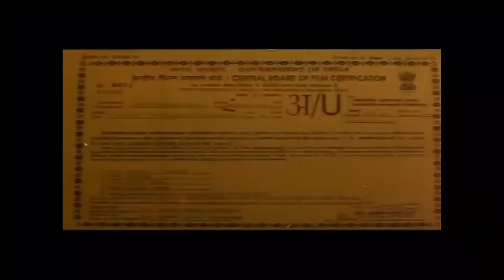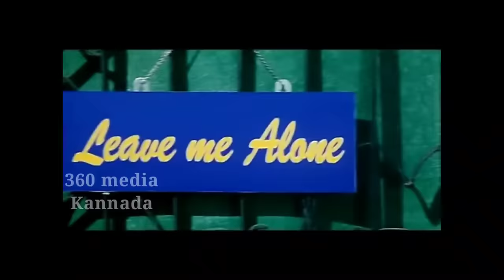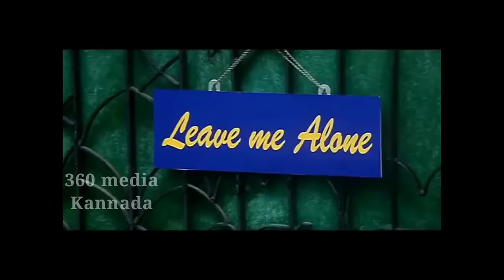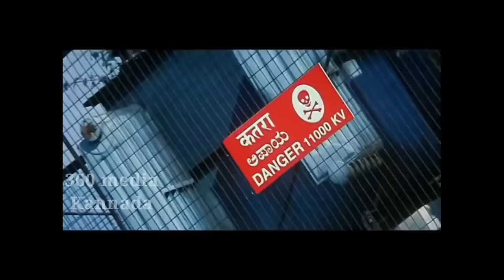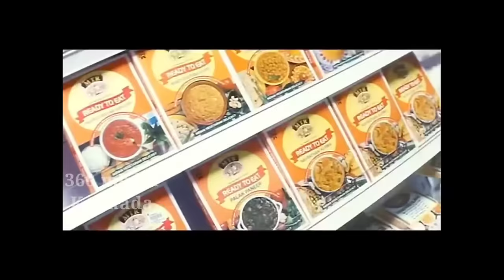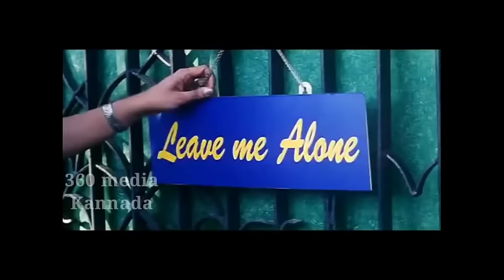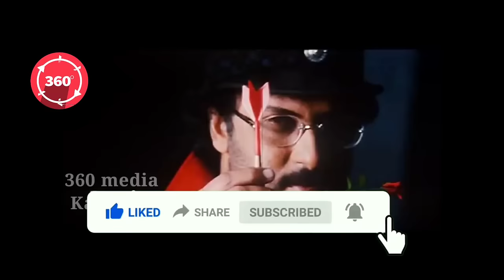Ekangi Full HD 4k movie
Ekangi is a 2002 Indian Kannada-language film written, directed by and starring Ravichandran. He also wrote film's screenplay and composed the music. The film stars Ramya Krishna and Prakash Rai, with Vanitha Vasu, Sridhar, Ramesh Bhat and Sadhu Kokila in supporting roles. With the film, Ravichandran's reputation as an experimenter grew, having erected a house of ₹ 80 lakh exclusively for the film and spending heavily in filming song sequences, an unusual trend in Kannada cinema during the time.[1] It was also the first in Kannada and second Indian film to employ SFX sound system.

Ekangi￼Directed byRavichandranWritten byRavichandranScreenplay byRavichandranStory byRavichandranProduced byRavichandranStarring

Ravichandran

Ramya Krishna

Prakash Rai

CinematographyG. S. V. SeetharamEdited byShyam YadavMusic byRavichandran

Production
company

Eshwari Enterprises

Release date

21 March 2002

Running time

130 minutesCountryIndiaLanguageKannada

The film received warm reviews from film critics and won five awards at the 2001–02 Karnataka State Film Awards including the award for Second Best Film and Best Actor (Ravichandran). It was an ambitious project, but failed to succeed at the box-office, even though following the audience's hostile response after its theatrical release, almost 20 scenes were re-shot and re-edited before re-releasing it with censor acceptance. Ravichandran was said to have suffered a loss of ₹ 2 crore owing to the film's commercial failure.[2]

CastEdit

Ravichandran as Ravi

Ramya Krishna

Prakash Rai

Vanitha Vasu

Sridhar

Soori

Master Vinay

M. N. Suresh

Prakash

Ramesh Bhat

Sadhu Kokila

Mandya Ramesh

Master Santhosh

ProductionEdit

For the film, a multi-storeyed glass house was built. Built just for the film at a cost of ₹ 80 lakh, [3] it was an unusual experiment by the director and producer Ravichandran at the time, considering that a similar house was erected even for Ravichandran's previous film O Nanna Nalle. Close to 80% of the film's scenes were filmed in the house.[4][5] EFX sound system was employed in the film for the first time in Kannada cinema and second overall.

Following the film's first theatrical release and a hostile response from the audience, close to 20 scenes of the film were re-shot and re-edit before giving it a re-release, a first of its kind in Kannada cinema.[6]

SoundtrackEditEkangiSoundtrack album by

Ravichandran

Released2001GenreFeature film soundtrackLength48:21LabelJhankar MusicRavichandran chronologyO Nanna Nalle
(2002)Ekangi
(2001)Kodandarama
(2002)

Ravichandran composed the film's background score, soundtracks and also wrote the lyrics for the tracks. The album consists of nine soundtracks.[7] The album was released in late 2001, in Davangere, at an event.[8]

Track listingNo.TitleLyricsSinger(s)Length1."Banna Bannada Loka"RavichandranShankar Mahadevan5:082."Ee Chitte Thara Banna"RavichandranL. N. Shastry5:543."Hudugi Superamma"RavichandranSuresh Peters, Anupama, Rajesh Krishnan4:544."Nannane Kele Nanna Pranave"RavichandranHariharan5:505."Nee Madid Thappa"RavichandranRajesh Krishnan11:186."Nee Yekangiyagamma"RavichandranMadhu Balakrishnan4:407."Once Upon a Time"RavichandranSonu Nigam4:158."Ondu Nimisha"RavichandranS. P. Balasubrahmanyam, Anuradha Sriram4:479."Ekangi Theme"RavichandranInstrumental1:35Total length:48:21

Critical receptionEdit

The album was received well by critics upon release. But, for the lyrics, the album received appreciation. Amritamati S. of The Music Magazine reviewed the album and called it, "Symphonic grandeur on dumb lyrics". She added writing credits to the solo violin, guitar bits and the piano play among other highlights of the album. She concluded writing, "The quality of recording is excellent. Full marks to the string ensemble, and to the other instrumentalists. But you will be disappointed if you look for poetry, or even the street-smart variety of verse that Hamsalekha specialises in."[8]

AwardsEdit

Best Film - V. Ravichandran

Best Actor – V. Ravichandran

Best Music Director – V. Ravichandran

Best Sound Recording – L. Sathish

Karnataka State Film Award for Best Male Playback Singer – Rajesh Krishnan

AftermathEdit

Having suffered from huge losses after the film failed commercially, Ravichandran took the blame for the film's failure. In an interview with Deccan Herald in December 2004, speaking of the film's failure, he said "it shattered him mentally and physically."[9] The failure of the film influenced him hugely and his style of filmmaking.[10]

ReferencesEdit

^ "Veterans still hold the key". The New Indian Express. 14 March 2010. Retrieved 13 November 2014.